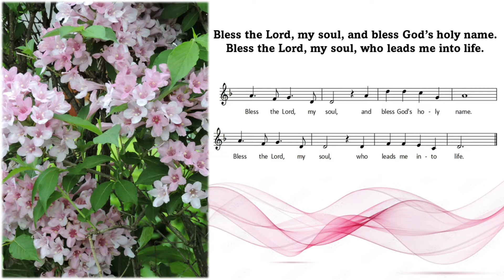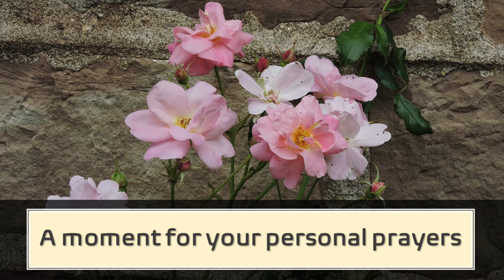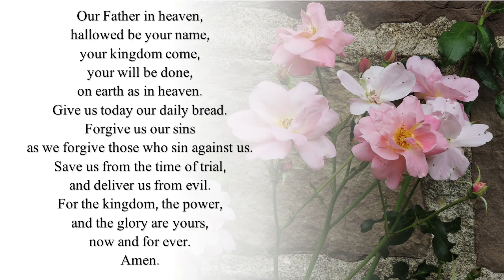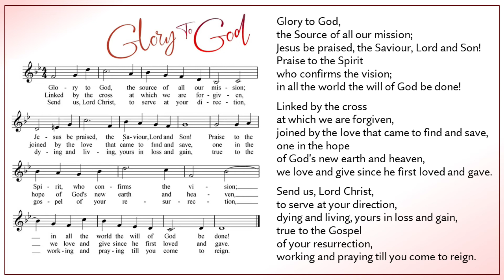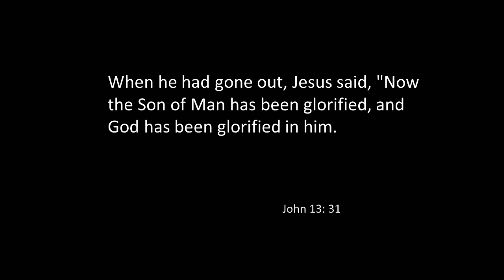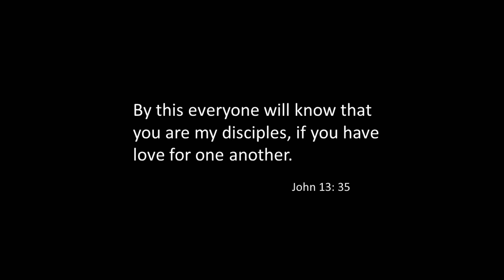The Fifth Sunday of Easter - May 15, 2022 ~ St. Andrew's Anglican Church, Grimsby, Ontario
By our love for one another, our care for the least among us, and our work to promote justice, we offer the world a glimpse of the power of God’s transforming grace.